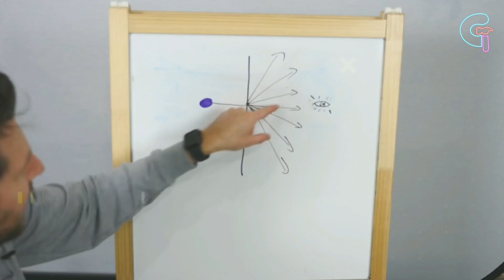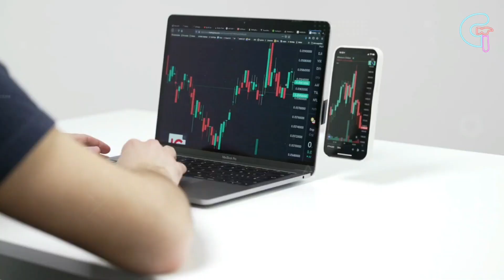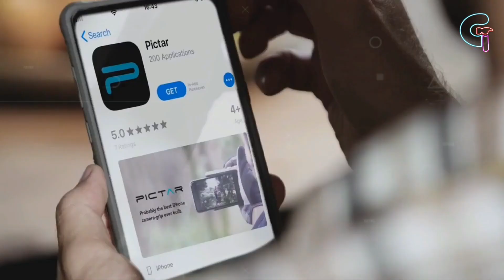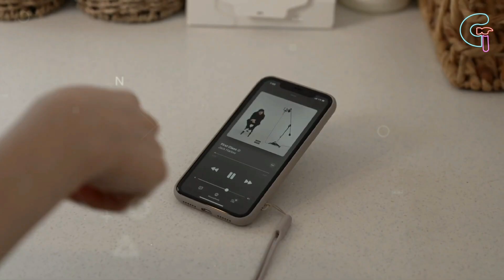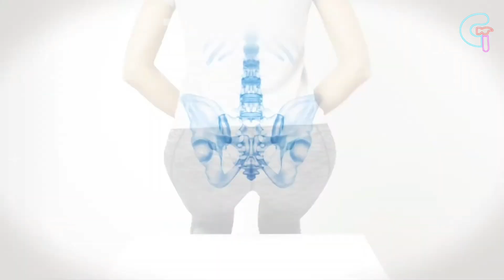12 Coolest Gadgets On Amazon You Can Buy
Welcome back folks. Ever heard about gadget that can actually make you invisible? A tool that can print on anything, and a device that converts any phone into a DSLR camera. Let's discuss about such cool and interesting gadgets that you can actually buy online.

00:00 Intro

00:18 OBSBOT Tripod: $129

00:41 Shoppacart: $329

01:05 Brompton A-line: $1150

01:31 Invisibility shield: from £49

01:58 Rolling square edge pro: $99

02:25 Handjet Ebs 260: $ not sure

02:52 Ofuzzi vacuum: $50

03:15 Pictar Pro: $149

03:42 Helios Cam: from $399

04:12 Muzen Cybershell: $299

04:39 Vanzy Ring: $89

05:03 Everlasting Comfort Seat: $48

05:30 That's all folks 😜